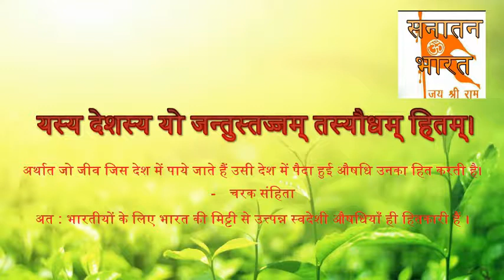कमर दर्द नुस्खा | The family has the same type and each type of pain has its own problem 2022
What is constant pain called?

Chronic or persistent pain is pain that carries on for longer than 12 weeks despite medication or treatment. Most people get back to normal after pain following an injury or operation.

लगातार दर्द किसे कहते हैं?

पुराना या लगातार दर्द वह दर्द है जो दवा या उपचार के बावजूद 12 सप्ताह से अधिक समय तक बना रहता है। अधिकांश लोग चोट या ऑपरेशन के बाद दर्द के बाद सामान्य हो जाते हैं।